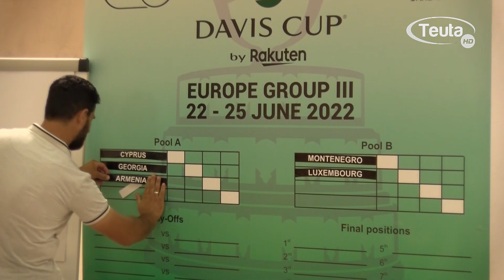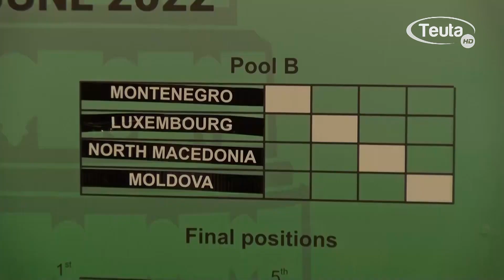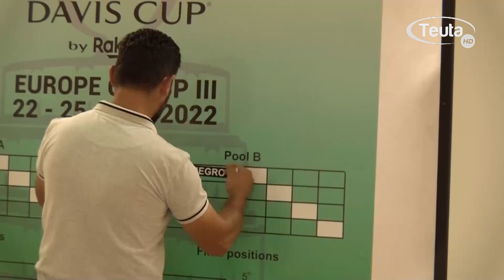Fillon Davis Cup në Ulqin, Mali i Zi në grupin e vështirë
Prej datës 22 deri më 25 qershor në Ulqin mbahet turneu i tenisit Davis Cup, në të cilin marrin pjesë 8 përfaqësuese nga zona 3 e Europës.

Pas shortit, i cili u hodh ditën e sotme në ambientet e resortit Cruz Azul Montenegro, përfaqësuesja e Malit të Zi, për të cilën luan edhe tenisti nga Ulqini Rrezart Cungu, do të jetë në grupin e vështirë së bashku me Luksemburgun, Moldavinë dhe Maqedoninë e Veriut.

Senad Tafa, nga KT “Bellevue”, tha për TV Teuta se shorti nuk ishte në anën e Malit të Zi, por megjithatë do të tentojnë të arrijnë rezultat sa më të mirë.

Referja e cila mbikqyrë turneun në fjalë, Mihaela Testiban, tha se janë shumë të kënaqur me organizimin, profesionalizmin dhe akomodimin, ndërsa shorti shkoi sipas të gjitha procedurave të parashikuara.